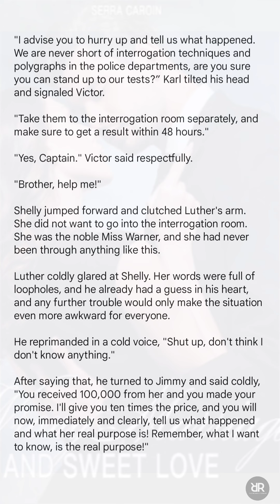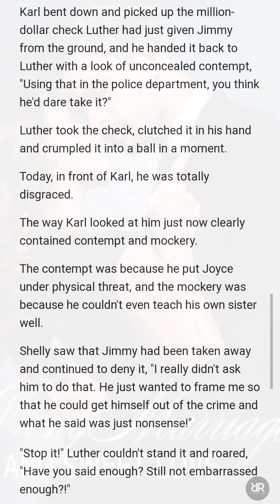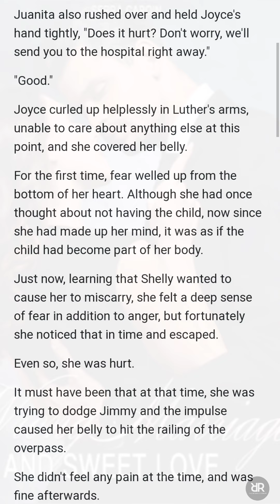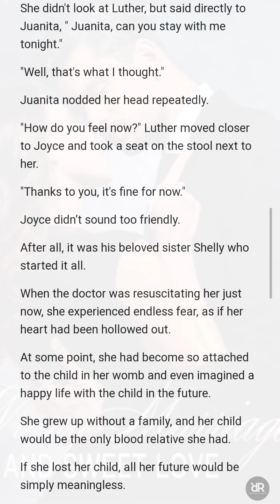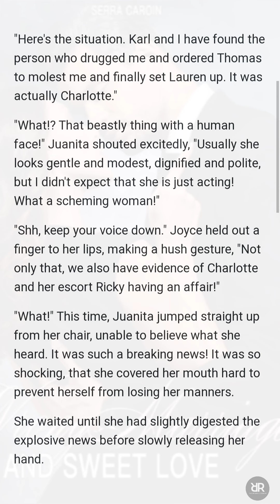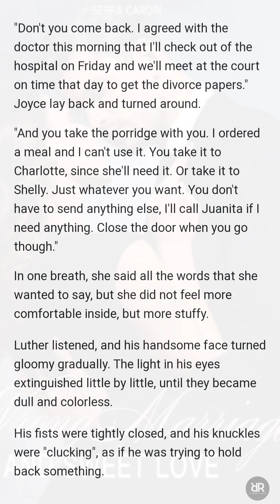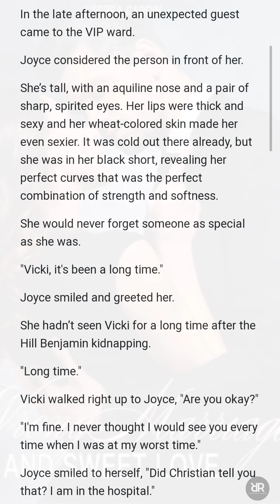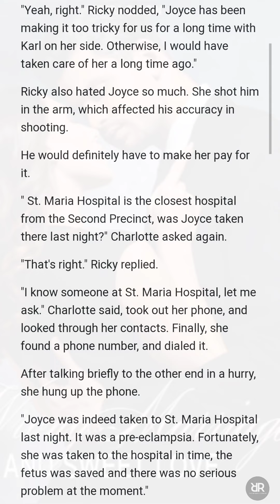WMSL (CHAPTER 596-612)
She was a sharpshooter who shoot within the accuracy of 0.01mm. She was a daughter of a top tycoon, but she got replaced by a scheming girl.
He was a devoted president of a top tycoon, but he had a flash marriage with her because he misidentified his life-saver.
He had never thought that one day she would point at his heart with the cold muzzle. "I will get you buried with my child!" She then pulled the trigger .